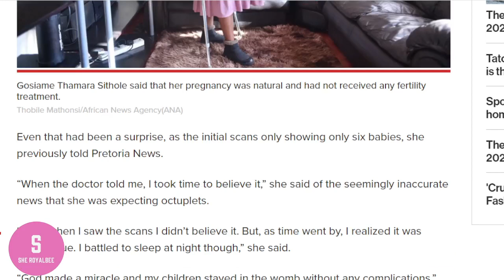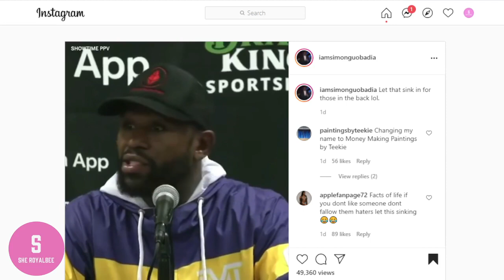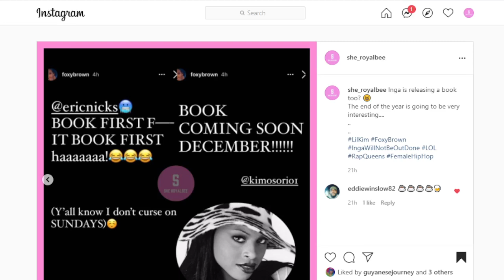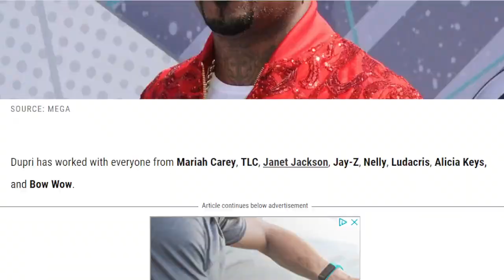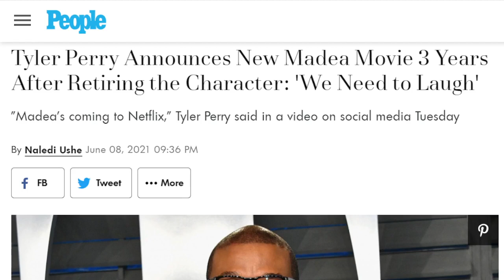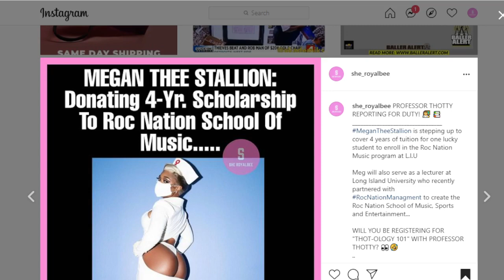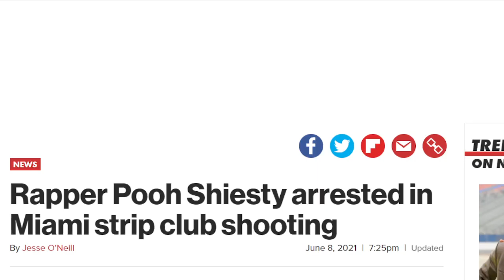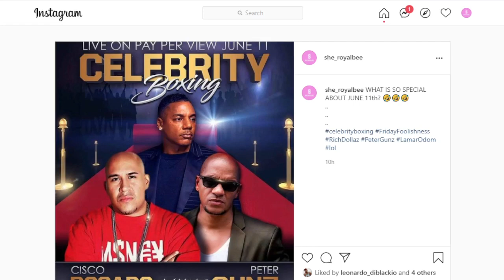MORNING BOOGIE: AZEALIA BANKS SLAMS NICKI MINAJ, TRINA VERZUZ EVE, MADEA RETURNS+ MORE |She_RoyalBee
📍 MORNING BOOGIE: AZEALIA BANKS SLAMS NICKI MINAJ, TRINA VERZUZ EVE, MADEA RETURNS, TORY LANEZ + MORE ENTERTAINMENT NEWS!